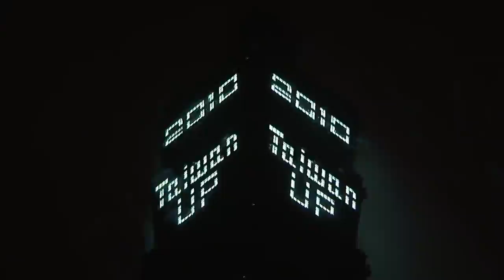2010台北101煙火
Video by Whitebear